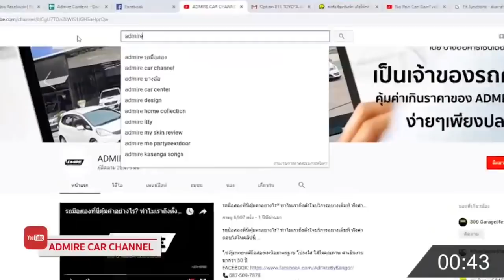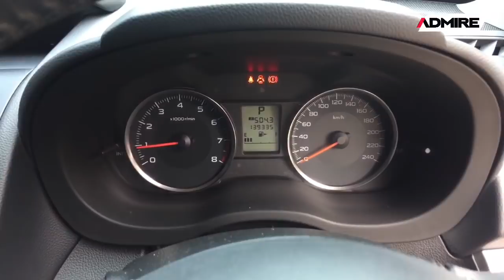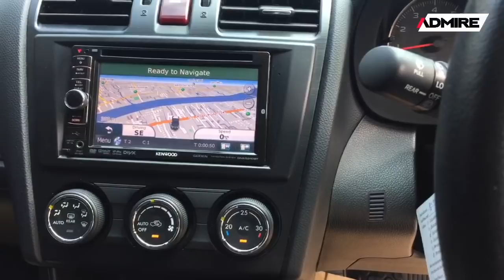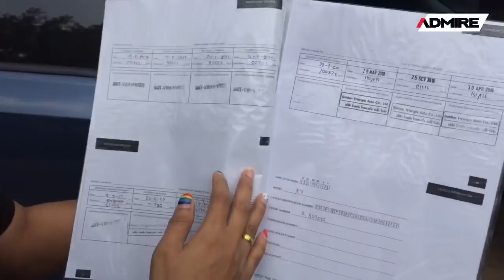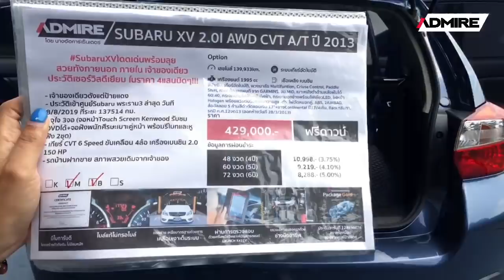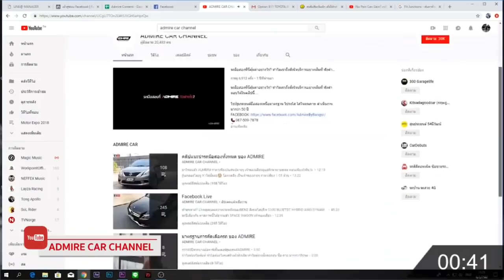Liveนี้ มีSubaru XVที่ออกห้างเป็นล้าน แต่ตอนนี้ราคาเพียง4แสนนิดๆ ฟรีดาวน์จ้า!!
🚗 SUBARU XV 2.0I AWD CVT ปี 2013
✅ เจ้าของเดียวตั้งแต่ป้ายแดง
✅ ประวัติเข้าศูนย์Subaru พระราม3 ล่าสุด วันที่ 8/8/2019 ที่ระยะ 137514 กม.
✅ จุใจ 3จอ (จอหน้าTouch Screen Kenwood รับชม DVDได้+จอฝังพนักศรีษะเบาะคู่หน้า พร้อมรีโมทและหูฟัง 2ชุด)
✅ เกียร์ CVT 6 Speed ขับเคลื่อน 4ล้อ เครื่องเบนซิน 2.0 150 HP
✅ รถบ้านฝากขาย สภาพสวยเดิมจากเจ้าของ
ราคา 429,000.- ฟรีดาวน์  ป้ายแดงราคา 1.35 ล้าน